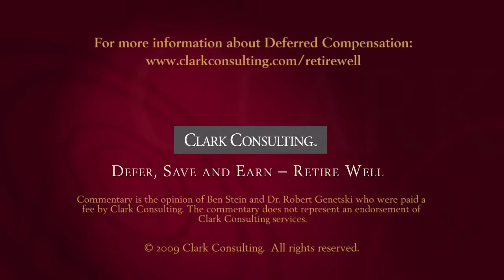Ben Stein Investment Conversations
Broken Films talks money with economist and comedian Ben Stein and Dr. Robert Genetski in this educational series for Clark Consulting financial service clients. Recorded Fall 2009